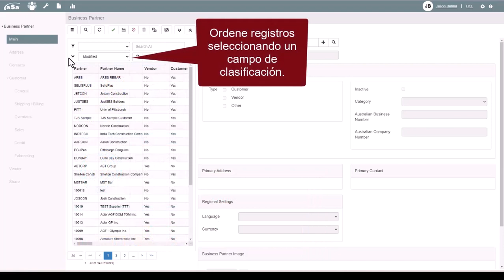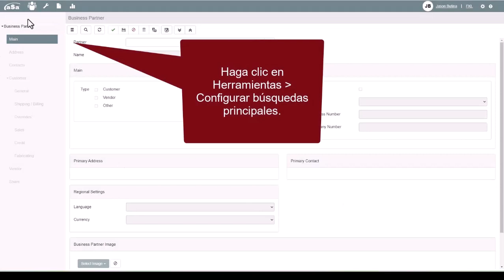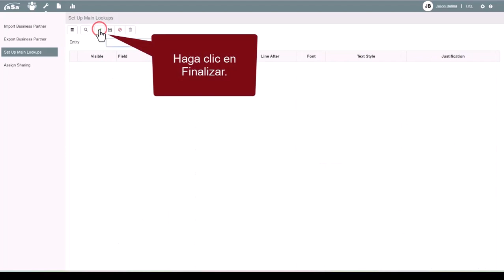Usando búsquedas principales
¡Aprende algo nuevo de nuestro último video del Consejo del mes!

*Si su video se ve borroso, verifique la resolución haciendo clic en el ícono de ajustes en la parte inferior derecha del reproductor de video.*